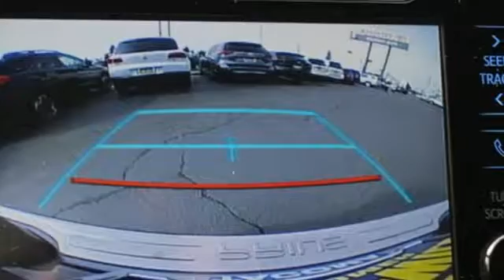2016 Toyota Prius Tacoma, WA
Year: 2016
Make: Toyota
Model: Prius
Trim: III,CERT,ENTUNE,NAV
Engine: 4 Cyl. 1.8 L
Transmission: Variable
Color: Gray
Mileage: 25643
Stock #: T90831A
VIN: JTDKARFUXG3001167
CLEAN CARFAX ONE OWNER, TOYOTA CERTIFIED, **LOCAL TRADE**, **NAVIGATION**, **POWER WINDOWS/LOCKS**, **BLUETOOTH/HANDS FREE**, ABS brakes, Alloy wheels, Electronic Stability Control, Heated door mirrors, Illuminated entry, Low tire pressure warning, Navigation System, Remote keyless entry, Traction control. Certified. 54/50 City/Highway MPGAs a Toyota Certified Pre-Owned vehicle, this comes with a 7-year/100,000-mile Limited Powertrain Warranty, 12-month/12,000-mile Limited Comprehensive Warranty, 1-year of Roadside Assistance, 160-Point Quality Assurance Inspection and a Carfax Vehicle History Report. Gray FWDIn addition to transparent, no hassle pricing and upfront no hassle trade evaluation. We provide an enjoyably brief and easy Sales Experience...Your Pace...Your Deal...We promise!! Family owned...Community Minded...Titus Will Toyota...a Tradition of Excellence for over 80 Years.Awards:* 2016 KBB.com 10 Most Fuel-Efficient Cars Under $25,000 * 2016 KBB.com 10 Best Hybrid Cars Under $30,000 * 2016 KBB.com 10 Favorite Fuel SippersToyota Certified Used Vehicles Details:* Limited Comprehensive Warranty: 12 Month/12,000 Mile (whichever comes first) from certified purchase date. Roadside Assistance for 1 Year* Warranty Deductible: $50* Transferable Warranty* Powertrain Limited Warranty: 84 Month/100,000 Mile (whichever comes first) from original in-service date* Roadside Assistance* 160 Point Inspection* Vehicle HistoryReviews:* Outstanding fuel economy; notably quieter and better-riding than past iterations; generous cargo space; significantly improved driving position. Source: Edmunds

Address:
3506 S. Sprague Ave